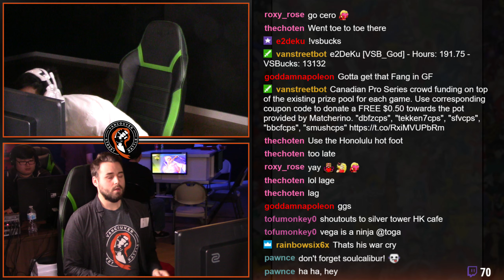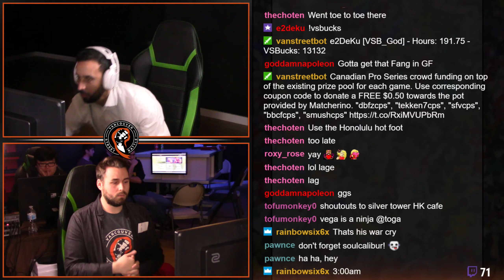Okizeme #13 Street Fighter V LS Shades BR VS Geki